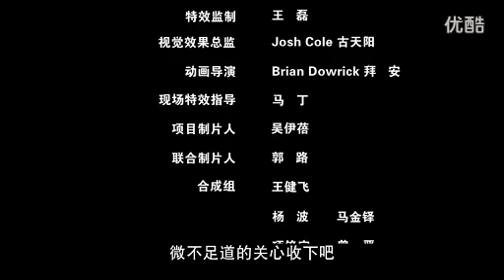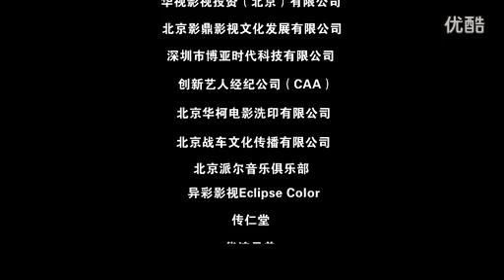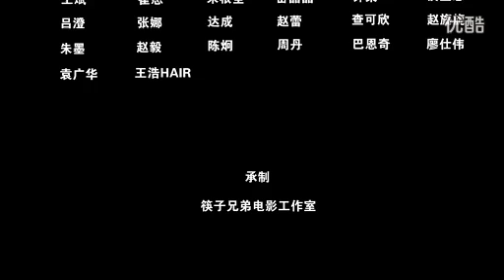筷子兄弟｛父亲｝MV主题曲